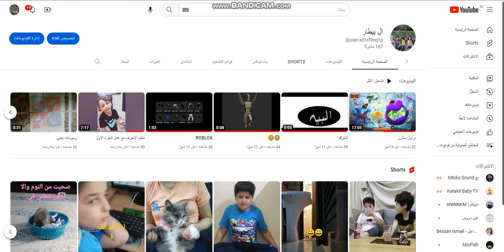كيف ممكن اوزع روبوكس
انسخ الرابط وحطه في جوجل